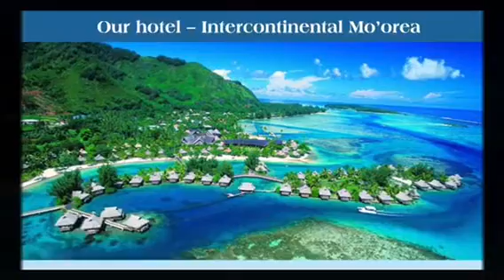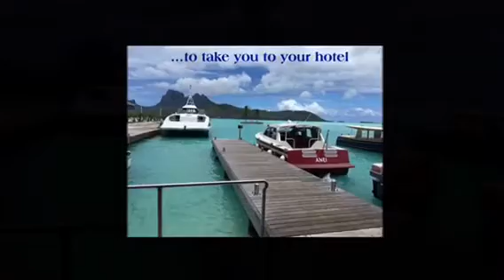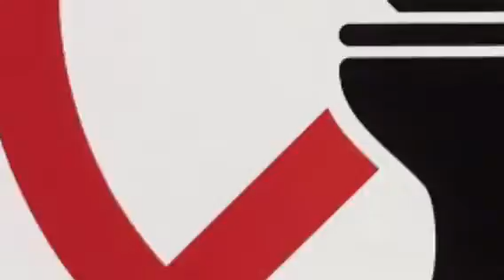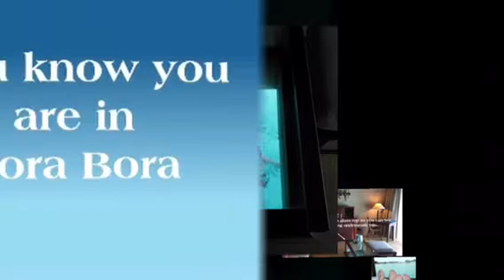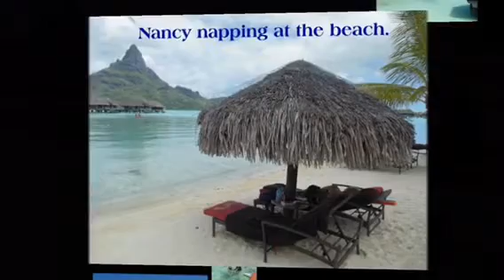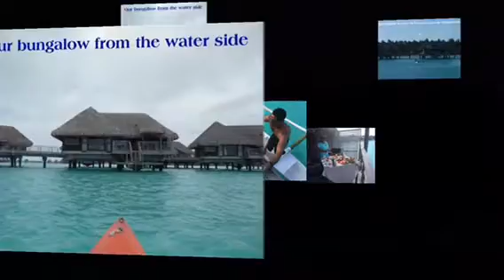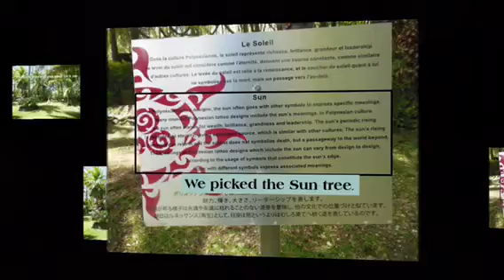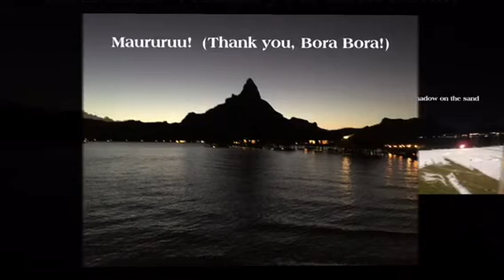N g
Ll